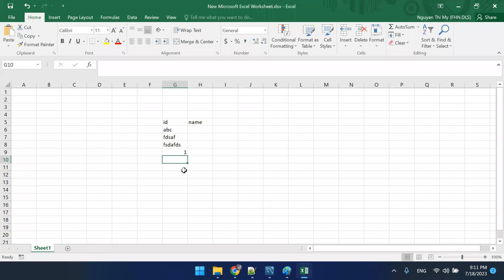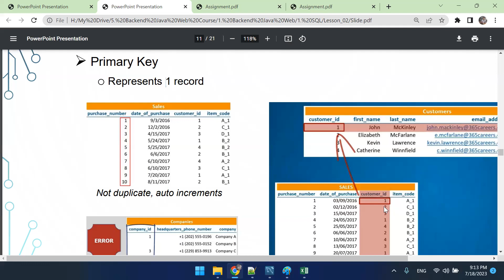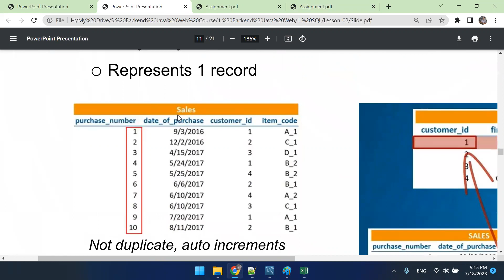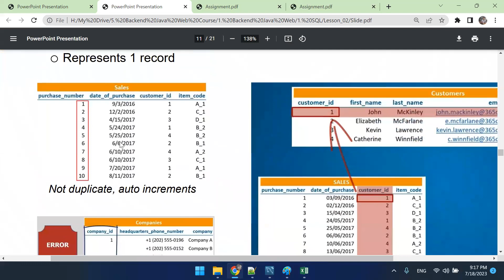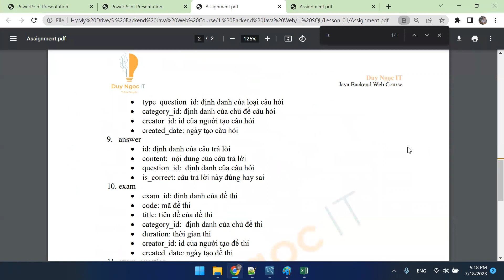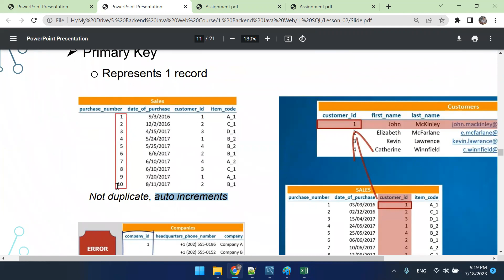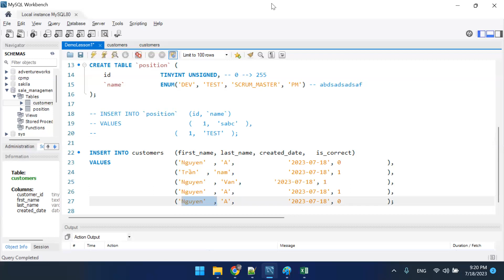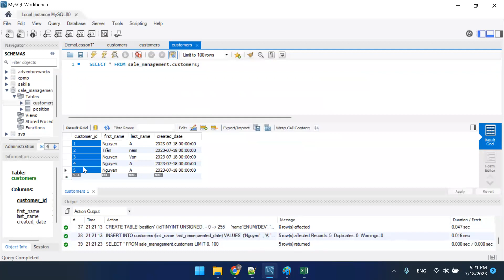2.4 Primary Key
1. Link Slide bài giảng

3. Link Answer (Đáp án BTVN)

4. Link Resource (Code mẫu)

5. Link file Note (Note kiến thức quan trọng)